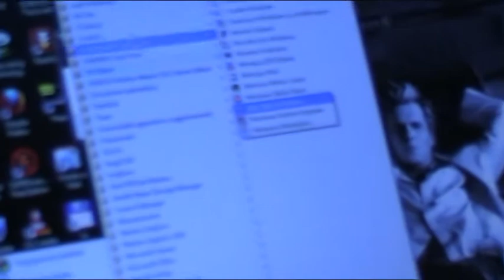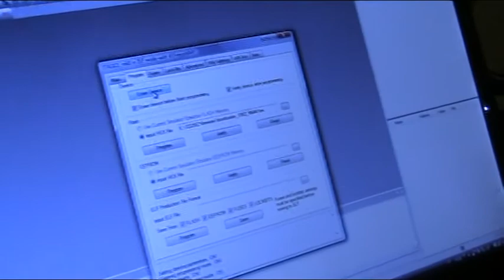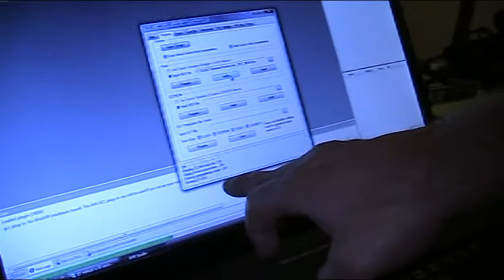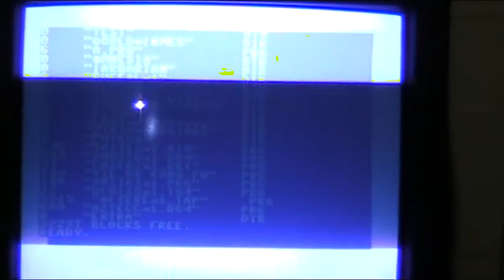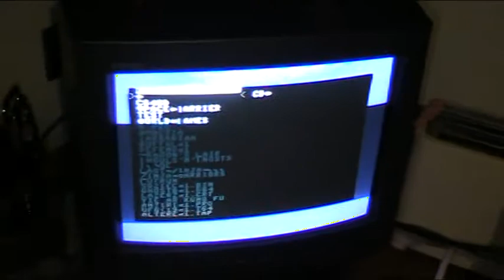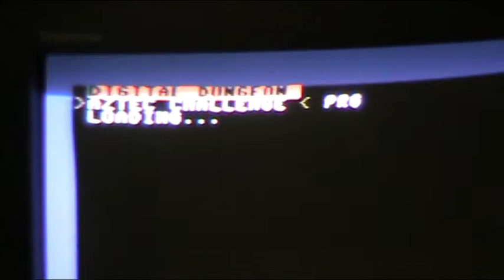Commodore 64 and C64SD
c64sd first version based on project open source UIEC MMC SD2IEC .
My first version hardware 1.25 , concept from original Shadowolf SD2IEC v1.2 design,
chip programmed  with firmware 0.91 and bootloader sw2-m644

Techs informations firmware;
*  D64/D71/D81/M2I support (both reading and writing for Dxx, even with direct sector access using U1/U2)
    * T64 is not supported
    * PRG/P00 etc. support
    * limited REL support
    * Subdirectory support (CMD command syntax).
    * Support for Turbo Disk AKA Fast Load AKA Speeddisk fastloader
    * Supports the JiffyDOS fast serial bus protocol, the Final Cartridge 3 fastloader/fastsaver, DreamLoad, Exos
    * Supports an external "disk change" button
    * Supports FAT long file names
    * Supports FAT12/FAT16/FAT32 formatted SD and SDHC cards
    * Supports sector access of SD cards from C64 side
    * Good standard IEC compatibility
          o Supports most typical IEC functions (LOAD, SAVE, OPEN, GET, PUT, CLOSE, ...)
          o 1571 ROM has been taken as reference for implementation
          o Many non-fastloader games run (see znarF's M2I list).